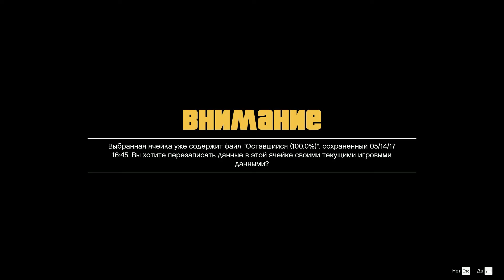Золотые Лофофоры без читов - 6 и 7 лофофора - Gold Lofofora - GTA 5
Для того, чтобы появились золотые лофофоры, нужно:

    Пройти игру на 100%
    Выполнить миссию "Оставшийся" в Чудаках и незнакомцах
    Собрать все 27 обычных кактусов (пейотов, лафофор). Собирать их можно Франклином, Майклом или Тревором

Золотые лофофоры разбросаны по семи локациям в Сан-Андреасе и появляются они лишь с 5:30 до 8:00 утра только в туманную погоду.